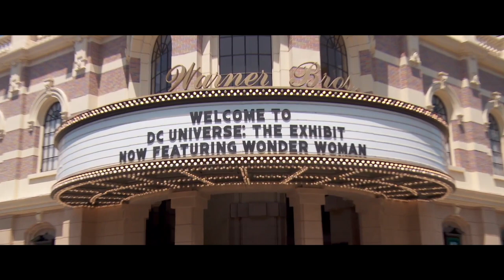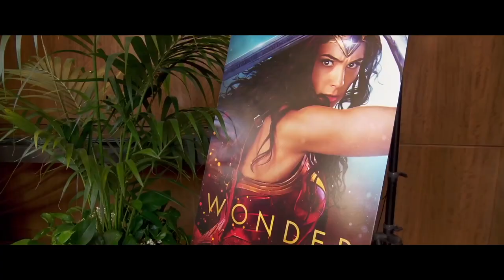Josetty Hurtado Wonder Woman Warner Bros